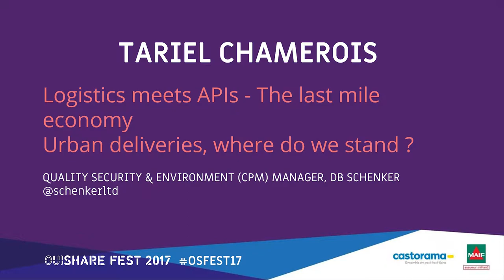Tariel Chamerois: The Last Mile Economy: Logistique et transports dans la ville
Cities are the next platforms. Following 20th century urbanisation movement, now up to 50% on planet inhabitants live in a city. The high density of population creates new habits, new paradigm, and a new culture. We are evolving into homo urbanus.
In an era of fast digitalisation, where mobile and soon IoT will produce a data-pocalypse, where concentration of workers will create always more congestion, where pollution needs to be controlled and fought,  cities needs to adapt their infrastructure and prepare to be the 21st century platforms people expect them to be. Despite a “technical debt” which is the fact of history and architecture, they can prepare their digital infrastructure to be ready. Ready to help entrepreneurs, ready to help logisticians and transporters to accomplish the promise of the last mile economy. An efficient and resilient production and distribution network, to help people living in cities to be local, buy local, stay local. In this session we will receive actors working on out-of-the-box models to think the last mile differently, with technology and smart networks.